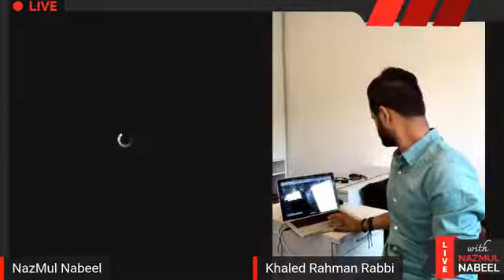LIVE ADDA IN NAZMUL'S SHOW I SYLHET VINES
A few days back I had an awesome time with a brother of mine, ex-colleague, and a very talented guy Nazmul Nabil. He invited me over in his show where he invites his guests to share their experiences and stories. I had the chance to share my stories and experiences related from video making to my higher studies. I hope I have answered as many questions as I could. enjoy the video.

YOU CAN FIND MY OTHER VIDEOS AND SOME VLOGS HERE:
01. Sylhety Vines Visits India 2017 || Rabbi Vlogs 01 || Sylhety Vines

02.  সুনামগন্জে একদিন ।Rabbi Vlogs 02 | Sylhety Vines at Sunamganj । Natural Beauty Of Sunamganj

03. A DAY WITH TIKTOKER’S SYLHET | MEET AND GREET । RABBI VLOGS 03 | Sylhety Vines

04. HOW DO I MAKE VIDEOS? | RABBI VLOG 04 | BLOOPERS | Sylhety Vines

05. বিশ্বের ২১টি দেশ ঘুরে আমেরিকান বন্ধু এখন সিলেটে । A WORLD TRAVELLER | RABBI VLOGS

06.  ভার্সিটি ক্যাম্পাসে আমেরিকান পর্যটক | RABBI VLOGS 06 | SYLHETY VINES

07. আমেরিকান বন্ধু যখন সাতকরা ও গরুর মাংসের ভুনা খায়। RABBI VLOGS 07 | SYLHETY VINES

08. WHAT JUST HAPPENED AT CAFE AARKO??? | RABBI VLOGS 08 | SYLHETY VINES

09. BEHIND THE SCENES | INTERVIEW WITH ROMIZ SASA | RABBI VLOGS 09 | JONYS VLOG | VOICE OF HIMEL

10. SYLHET INTERNATIONAL TRADE FAIR 2019 | RABBI VLOGS 10 | SYLHETY VINES

11. TAKING TRASH CHALLENGE BY JANALA | KIN BRIDGE  | RABBI VLOGS 11 | SYLHETY VINES

12. Fransisco FROM PORTUGAL | AMAZING EVENING WITH HIM | RABBI VLOGS 12 | SYLHETY VINES

13. অসহায় মানুষের জন্যে ২টাকার ইফতার । THE HELPING WING | RABBI VLOGS 13 | SYLHETY VINES

14. AMAZING DAY WITH A NEW FRIEND | SCOTT GODDARD | RABBI VLOGS 14 | SYLHETY VINES

15. A NEW BEGINNING | VLOG 15 I THE DAY I MOVED TO GERMANY | VLOG 15 | SYLHETY VINES

16. KABHI KHUSHI KABHI GHUM | SYLHETY PARODY VERSION | SYLHETY VINES

17.EID GIFT FROM GF | EXPECTATION GONE WRONG | REMAKE | JAJABOR | SYLHETY VINES